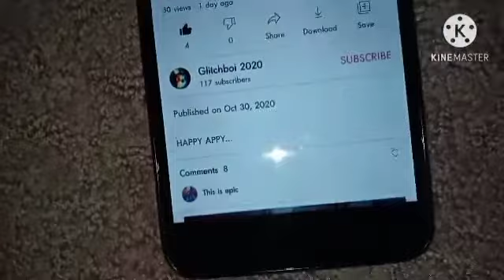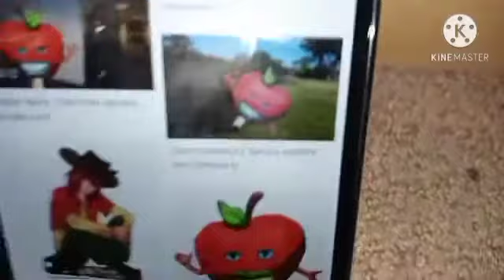Happy Appy: Happy Appy: Happy Appy: Happy Appy Hates You GlitchBoi🍎🍎🍎🍎🍎🍎🍎🍎🍎🍎🍎🍎🍎🍎🍎🍎🍎🍎🍎🍎🍎🍎🍎🍎🍎🍎🍎🍎🍎🍎🍎🍎🍎🍎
Happy Appy